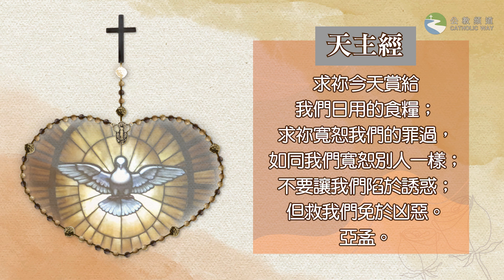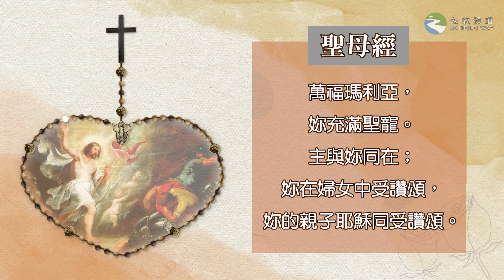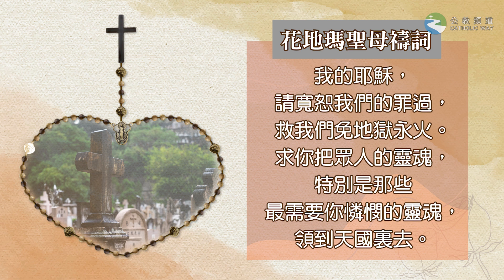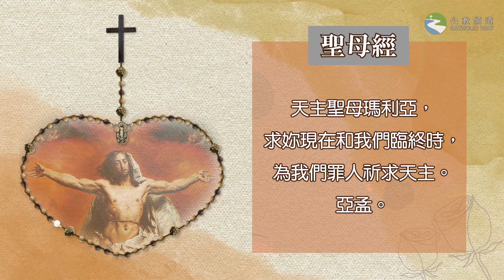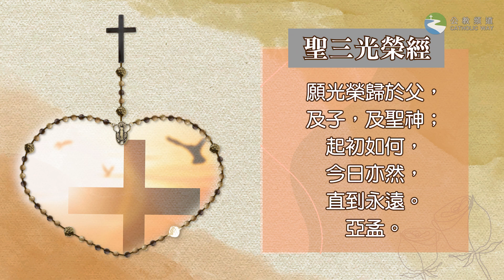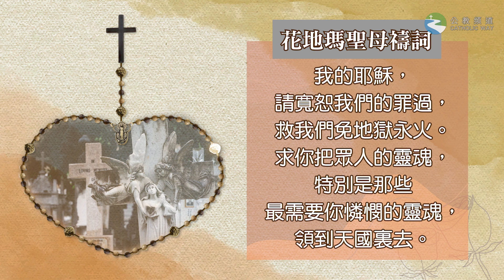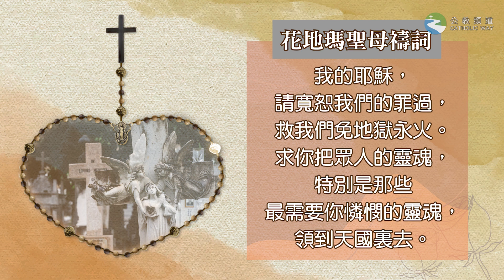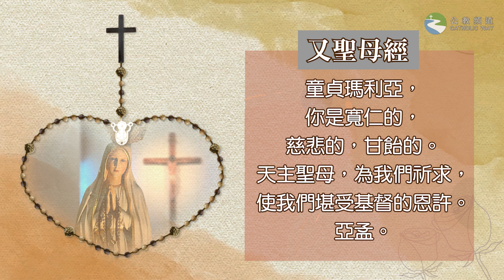玫瑰經【5月3日 - 榮福奧跡】領唱：GsM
聖母月🌹．每日誦唸玫瑰經🙏🏻
玫瑰經【榮福奧跡】
3-5-2023（三）晚上 10:00

領唱：GsM
♫♪《露德聖母》

網上祈禱進行期間，聊天室將關閉留言功能。

榮福一端，耶穌復活
榮福二端，耶穌升天
榮福三端，聖神降臨
榮福四端，聖母蒙召升天
榮福五端，天主光榮聖母

♪ 配樂：Hooksounds - Lullaby piano solo